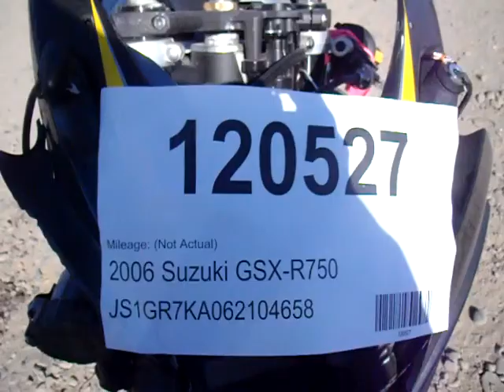120527 2006 Suzuki GSX-R750